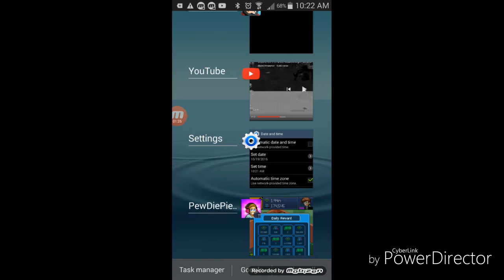Any good let's plays you can think of? Tuber simulator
A good Mobile
Or pc let's play
Game

Cya guys in the next video